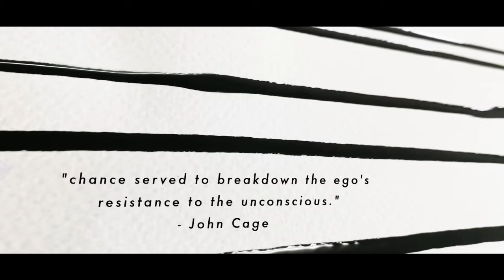Trailer 4 inkpulse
Book Synopsis

InkPulse charts the course of Yeo Shih Yun’s art journey from 2000 until 2017—from the budding years falling in love with Chinese ink, diving headfirst into Abstract Expressionism and Rothko and the other “gods” that would serve to underpin Yeo Shih Yun’s artistic journey, to her eventual founding of INSTINC and experiments and collaborations on local shore.

With an ink-based, East-meets-West aesthetic—influenced by the tutelage of eminent painter Chua Ek Kay—Yeo Shih Yun pursues new depths within the realm of Abstract Expressionism, mixing means, mediums and collaborators.

This publication is a progressive catalogue of art she has done over the years, interspersed with accounts by the people she has met along the way—gallerists, curators, friends and fellow artists alike. It is only through reading their essays does the chaos fall into order, with the randomness of collective memories offering new, multi-layered dimensions to Yeo Shih Yun’s art—the closing of one chapter and delving into the next.